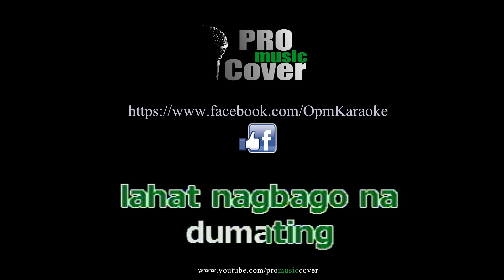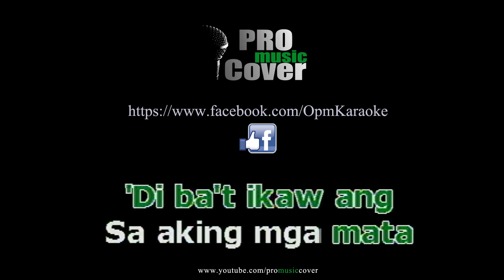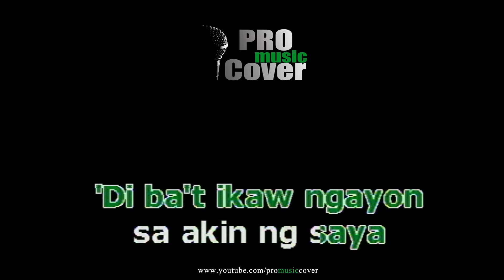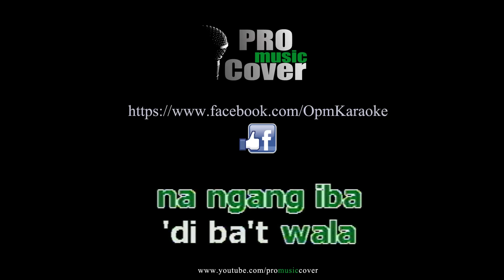Di ba't ikaw - Jessa Zaragoza (KARAOKE)